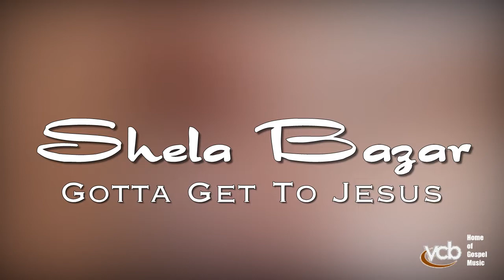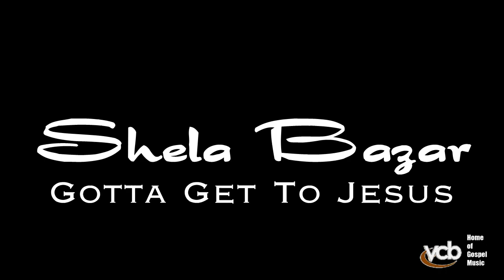Shela Bazar - Gotta Get To Jesus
Written by: Helga Kaefer, Karen Gillespie, Sarah Mccutcheon

I was asked by the artist to produce and publish this video on their behalf.